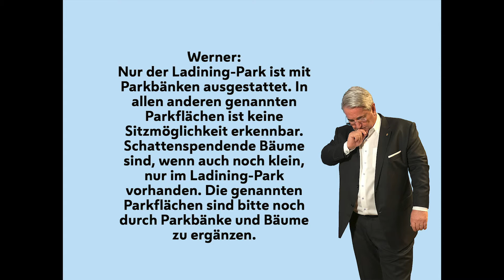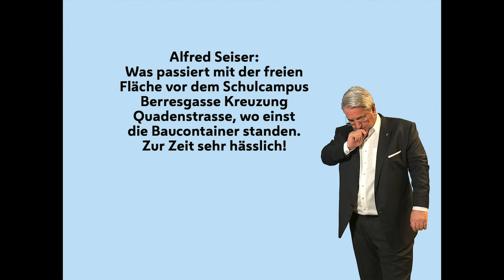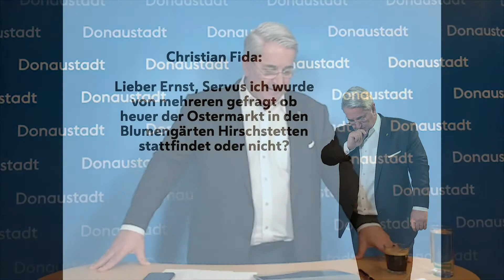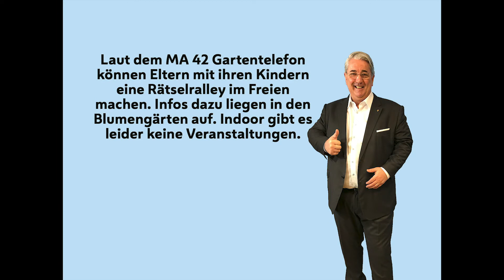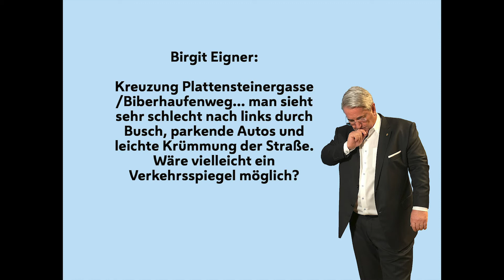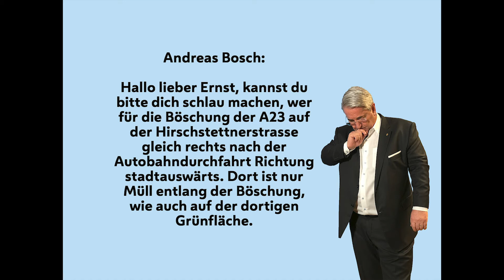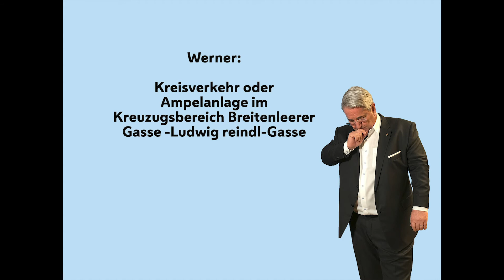79. Donaustadt LiveTalk "Fünf-Minuten Bürokampf" mit Ernst Nevrivy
Ich freue euch hier beim Donaustadt LiveTalk zu begrüßen. Folgt mir auch auf meinen sozialen Medien um über die Geschehnisse im Bezirk informiert zu bleiben.

Schreibt mir eure Fragen und Anliegen gerne in die Kommentare, ich werde sie beim nächsten LiveTalk beantworten. Der Donaustadt LiveTalk findet alle zwei Wochen über Facebook statt.

00:00 Intro
00:12 Frage 1 "Diverse Parkanlagen"
02:34 Frage 2 "Schulcampus Berresgasse"
03:05 Frage 3 "Kreuzungsbereich Rennbahnweg/Obachgasse"
03:55 Frage 4 "Ostermarkt Blumengärten Hirschstetten"
04:48 "Informationen Impfen"
06:06 Frage 5 "Kreuzung Plattensteinergasse/Biberhaufenweg"
07:36 Frage 6 "Müll, Böschung A23"
08:07 Frage 7 "Ampel oder Kreisverkehr"
08:53 Ende